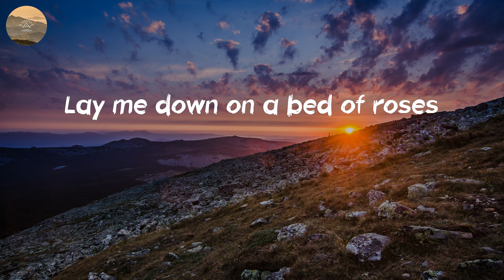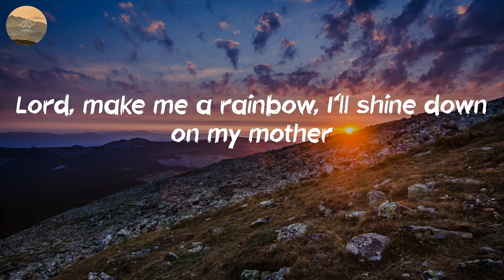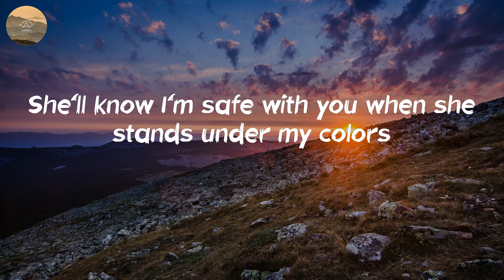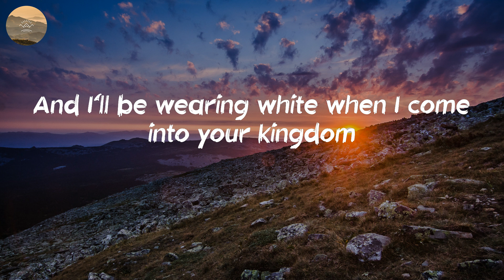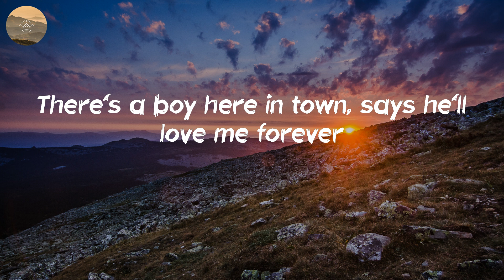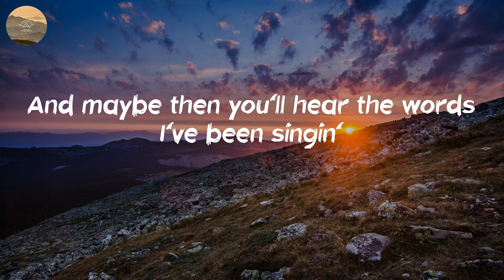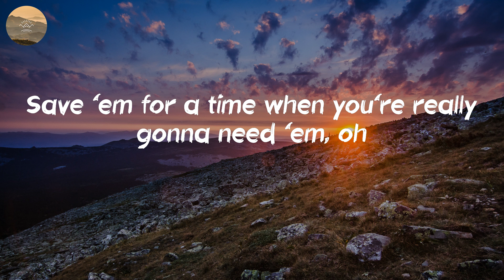The Band Perry - If I Die Young (Lyric Video)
Listen to "If I Die Young" lyric video by The Band Perry

🎤 Lyrics: If I Die Young - The Band Perry:
Oh-oh, oh-oh
Oh, and life ain't always what you think it ought to be, no
But it sure felt nice when he was holding my hand
And maybe then you'll hear the words I've been singin'
Oh-oh, oh-oh
The ballad of a dove